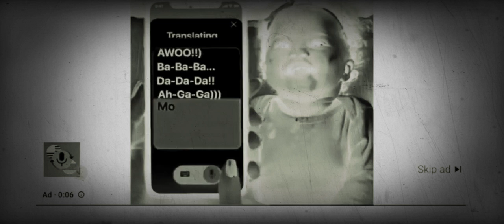wtf am I doing